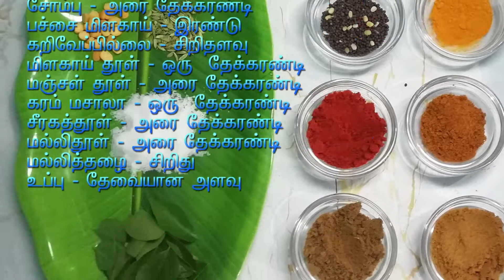வெங்காயம் தக்காளி தொக்கு | Onion Tomato Thokku in Tamil | Vengayam Thakkali Thokku Recipe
வெங்காயம் தக்காளி தொக்கு | Onion Tomato Thokku in Tamil | Vengayam Thakkali Thokku Recipe | சப்பாத்தி பூரிக்கு ஏற்ற சூப்பரான சைடு டிஷ் |  Side Dish for Chapathi and poori | Thakkali Vengayam Thokku for Idli/Dosa/Chappathi | வெங்காய தொக்கு | வெங்காய தொக்கு செய்முறை | வெங்காய தொக்கு செய்வது எப்படி | தக்காளி வெங்காய தொக்கு செய்முறை | வெங்காயம் தக்காளி தொக்கு
வெங்காயம் தக்காளி தொக்கு சாப்பாத்தி, பூரி மட்டும் அல்லாமல் சாதம், இட்லி, தோசைக்கு  நல்லா இருக்கும்

தேவையான பொருட்கள் :
வெங்காயம் – இரண்டு (பொடியாக நறுக்கியது)
தக்காளி – இரண்டு (பொடியாக நறுக்கியது)
எண்ணெய் – இரண்டு தேக்கரண்டி
கடுகு – அரை தேக்கரண்டி
உளுத்தம் பருப்பு – அரை தேக்கரண்டி
கடலைப்பருப்பு - அரை தேக்கரண்டி
சோம்பு - அரை தேக்கரண்டி
பச்சை மிளகாய் – இரண்டு
கறிவேப்பில்லை – சிறிதளவு
மிளகாய் தூள் – ஒரு  தேக்கரண்டி
மஞ்சள் தூள் – அரை தேக்கரண்டி
கரம் மசாலா - ஒரு  தேக்கரண்டி
சீரகத்தூள் - அரை தேக்கரண்டி
மல்லிதூள் - அரை தேக்கரண்டி
உப்பு – தேவைகேற்ப
மல்லித்தழை - சிறிது

செய்முறை
1.கடாயில் எண்ணெய் ஊற்றி காய்ந்ததும் கடுகு,உளுத்தம் பருப்பு,கடலைப்பருப்பு,சோம்பு போட்டு தாளிக்கவும்
2.பிறகு வெங்காயத்தை போட்டு நன்கு வதக்கி பின் பச்சை மிளகாய்,கறிவேப்பில்லை மற்றும் தேவையான அளவு உப்பு சேர்த்து 2 நிமிடம் வதக்கவும்               3.பிறகு அதில் தக்காளியை சேர்த்து நன்கு மென்மையாகும் வரை வதக்கவும்
4.அடுத்து மஞ்சள் தூள்,மிளகாய் தூள்,கரம்மசாலா ,சீரகத்தூள்,மல்லிதூள் சேர்த்து மசாலா கருகாமல் ஒரு நிமிடம் வதக்கி, பின் கால் கப் நீரை ஊற்றி 2 நிமிடம் நன்கு வேக வைக்கவும்.
5தொக்கு பதத்திற்கு வந்ததும், அடுப்பை அணைத்துவிட்டால், சுவையான வெங்காயம் தக்காளி தொக்கு தயார்.

Recipe:
1. Pour oil in the pan and season with mustard, lentils, chickpeas and anise
2.Then add onion and fry well then add green chillies, curry leaves and required amount of salt and fry for 2 minutes
3.Then add tomatoes and fry till well softened
4. Next add turmeric powder, chilli powder, garam masala, cumin powder, coriander powder and cook for a minute without adding spices, then add a quarter cup of water and cook for 2 minutes
5 When the batter comes to a boil, turn off the oven and prepare the delicious onion tomato batter